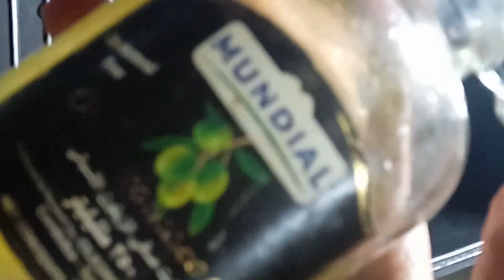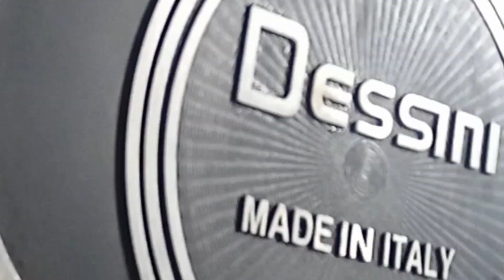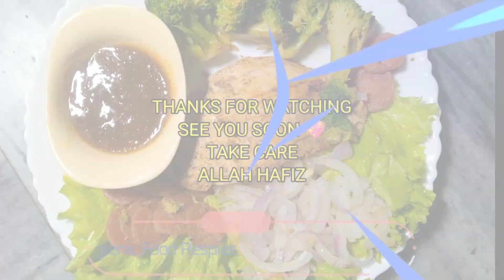How to Make Chicken & Broccoli # چکن بریسٹ اسٹیک اور بروکولی Dinner in 30 Mini.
Chicken Steak & Broccoli stir Fry weight loss recipe
chicken fried chicken stir fry with vegetables chicken stir fry recipe chicken veggie stir fry recipe
Little Strawberry Kitchen
Little Strawberry Kitchen dolma
Little Strawberry Kitchen qazan kotloti
Little Strawberry Kitchen toyuq
매일맛나 delicious day
Helly's Simple Recipe
Helly's Simple Recipe tortill
Helly's Simple Recipe breakfast
Helly's Simple Recipe bread
فرائیڈ چکن اینڈ ویجئٹیبل
چکن بریسٹ اسٹیک اور بروکولی اسٹر فرائی ریسپئ
High protein recipe roasted chicken recipe roasted chicken with vegetables
stir fry Broccoli recipe how to make pan roasted chicken diet recipe
chicken recipe for weight loss chicken breast recipe how to make restaurants
style boneless roasted chicken best chicken starter recipe
chicken recipes for bodybuilding high protein recipe idea diet recipe non veg
Pan Roasted Chicken with Veggies Broccoli
Jooskitchen
@Joos kitchen